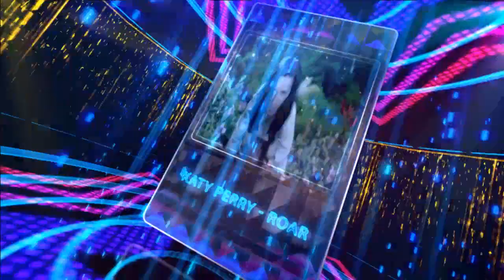ღ♫•*¨*•.¸¸GMusic TV - Trailer Noviembre - November - Avances - Advances Vimeo¸¸•*¨*•.¸ღ♫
❚▶ Avances Musicales de GMusic TV Noviembre estaran disponibles en Vimeo GMusicTV

❚▶Advances GMusic Musical TV will be available in November GMusicTV Vimeo

Love Somebody - Maroon 5

INNA - Hot - first edition

Inna feat. Daddy Yankee - More Than Friends

Alexandra Stan - Cliche Hush Hush

Radioactive - Lindsey Stirling and Pentatonix (Imagine Dragons Cover)

Daft Punk - Pentatonix

Gotye - Easy Way Out

Avicii - You Make Me

Nicky Romero & NERVO - Like Home